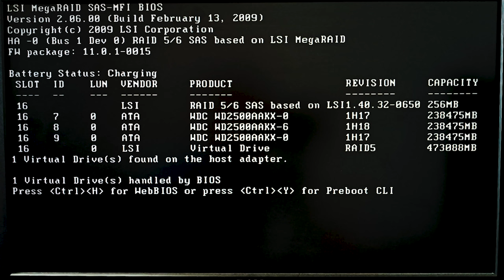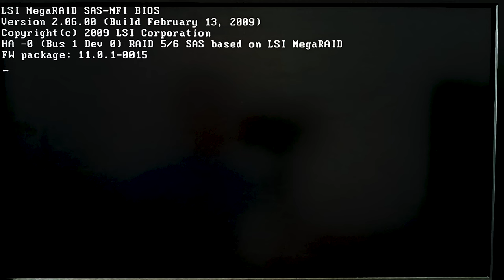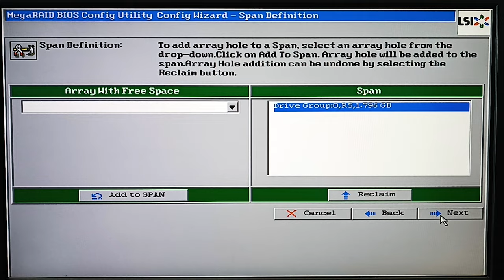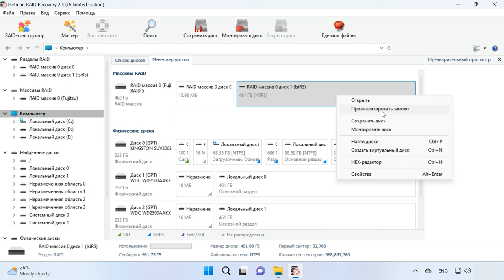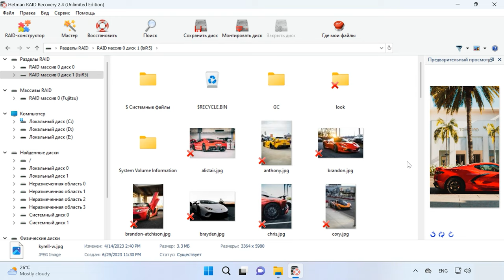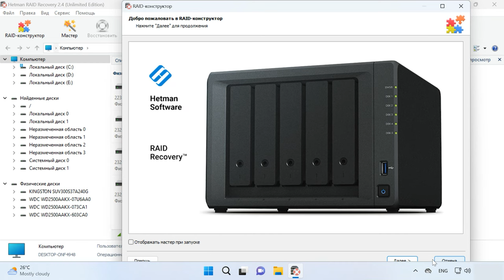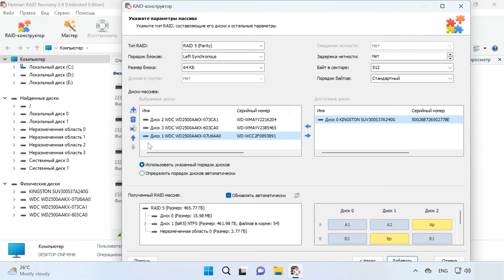Как восстановить данные с разрушенного RAID массива при поломке контроллера Fujitsu D2516-C11 GS1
⭐⭐⭐⭐⭐ Смотрите как восстановить данные с разрушенного RAID массива в следствии поломки контроллера Fujitsu D2516-C11 GS1.
Контроллер является основной составляющей RAID массива, так как он обеспечивает связь между накопителями (жесткими дисками или SSD) и координирует их работу для создания логического объединения данных. Когда контроллер выходит из строя, RAID массив стает недоступным, и восстановление данных становится необходимостью. В данном видео мы разберем одну из самых сложный ситуаций, связанных с RAID массивами - восстановлении данных после поломки контроллера.
Далее в видео мы рассмотрим, как заменить нерабочий контроллер и как восстановить данные с накопителей без наличия контроллера, с помощью специализированной программы.

Содержание:
00:00 - Вступление
01:17 - Как заменить нерабочий контроллер Fujitsu D2516-C11 GS1
03:55 - Как восстановить данные с разрушенного RAID массива при поломке контроллера Fujitsu D2516-C11 GS1
06:51 - Как вручную собрать разрушенный RAID с помощью RAID-конструктора
08:50 - Заключение

Итак, мы разобрали несколько способов как вернуть файлы в случае поломки RAID контроллера Fujitsu D2516-C11 GS1.
Я надеюсь, что данное видео помогло вам понять, как восстановить данные с  RAID. Помните, что восстановление данных с RAID массива может быть сложным процессом, и важно следовать правильной последовательности шагов.
Для начала рекомендуется заменить неработающий контроллер, если такой возможности нет, теперь вы знаете какая программа сможет вам помочь решить проблему с потерей данных.
Также не забывайте также о регулярном резервном копировании данных, чтобы избежать потери информации в случае сбоя или повреждения RAID массива.

Другие видео